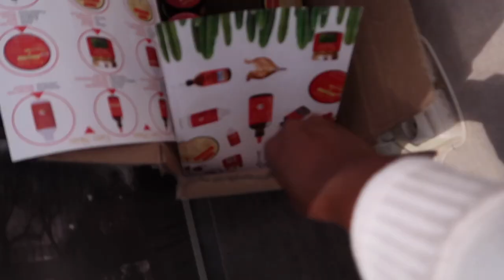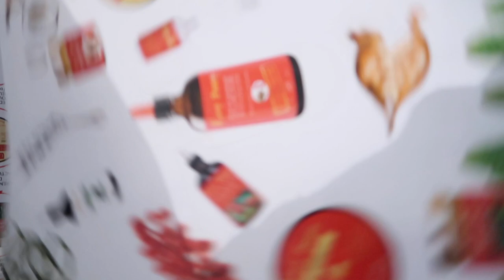VLOG: RDV CHEZ LE MEDECIN. ON CRAQUE POUR DES SNEAKERS PUMA